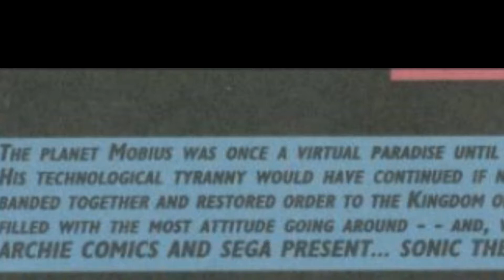Newbie's Perspective: Sonic Comic Issue 70 Review